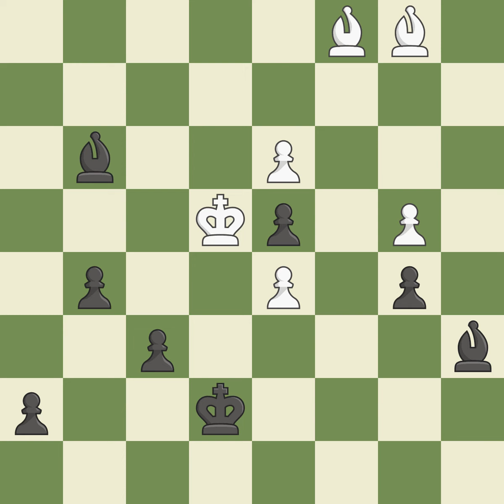French Defense: Steiner Variation Event It,Site Carlsbad (Czech Republic),Date 1911,Round 22,White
French Defense: Steiner Variation  Event It,Site Carlsbad (Czech Republic),Date 1911,Round 22,White Alekhine Alexander A (RUS),Black Leonhardt Paul,Result 0-1,ECO C00,WhiteElo 0,BlackElo 0,Annotator VIII-IX